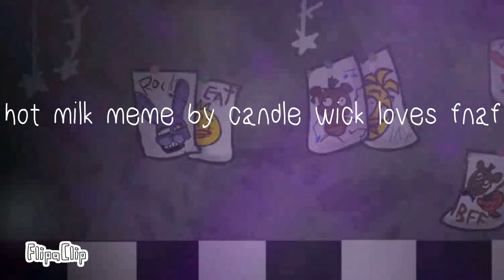hot milk meme (fnaf oc)